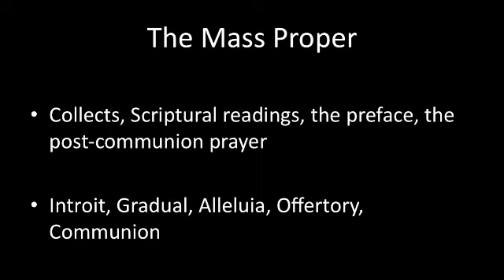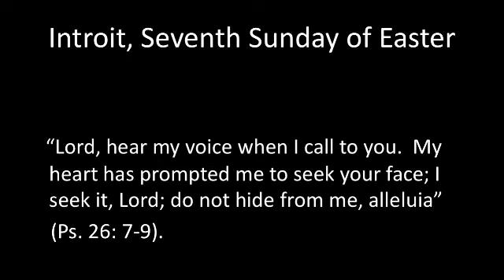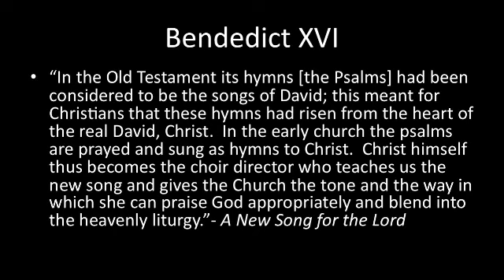Mary Catherine Levri: Chant in the Liturgy, Part II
Part 2 of a 3 part presentation by Mary Catherine Levri, Organist and Choral Program Director in Campus Ministry at the University of Notre Dame.